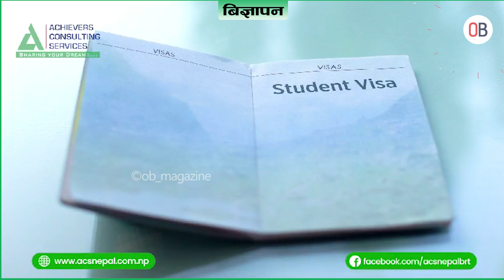पाँचौं बर्जु महोत्सव पुस २७ गतेदेखि